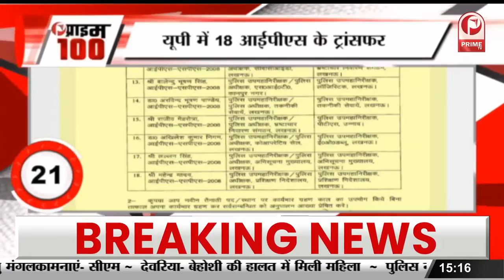Shamshera : Vaani Kapoor बोलीं लकी हूं जो Karan Malhotra ने अपनी फिल्म में कास्ट किया || Prime Tv